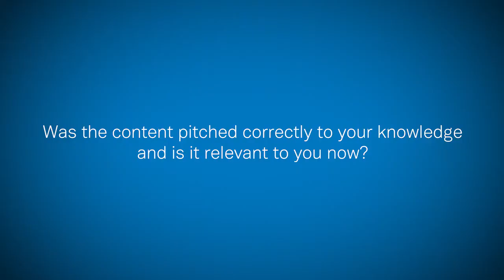Was the content pitched correctly to your knowledge and is the content relevant?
Hear what participants of The Effective Director Course have to say!